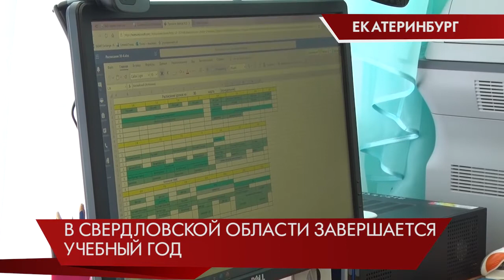Граффити в благодарность врачам, борющимся с COVID-19 /Екатеринбург /Свердловская область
На перекрестке в Горном щите столкнулись две иномарки. Один из участников аварии протаранил жилой дом. Как выяснили в ГИБДД, водитель КИА, двигавшийся по второстепенной дороге, не пропустил Тойоту, проезжавшую по главной. После столкновения КИА отбросило на забор стоящего на перекрёстке частного дома. В результате у виновника ДТП и двоих его пассажиров - переломы ребер и ушибы. Всех троих госпитализировали в 36-ю больницу.

Учебный год с губернатором
В Свердловской области завершается учебный год. Для первоклассников летние каникулы начинаются с 23 мая, а для всех остальных -  неделей позже. По словам губернатора Евгения Куйвашева, домашнее задание первоклашкам уже не должны задавать, так как с пятницы они начнут отдыхать. Остальные учащиеся - по рекомендации регионального министерства образования - задания на дом получают и выполняют по своему желанию. В мае обучение проходит в консультационном режиме.

Граффити врачам 40-й
Это граффити появилось минувшим вечером на стене 5-этажного дома напротив 40-й больницы. Так стрит-артеры выразили благодарность врачам, борющимся с КОВИД-19. Правда, к утру от красок не осталось и следа. Сейчас на торце дома на Волгоградской виден только контур. Все остальное, вероятно, появится позже. Так было и с рисунком, посвященным летчикам, которые посадили самолет в кукурузном поле. Тогда контур постепенно заполняли краской три художника. Портрет пилотов-героев радует жителей Сургута до сих пор.